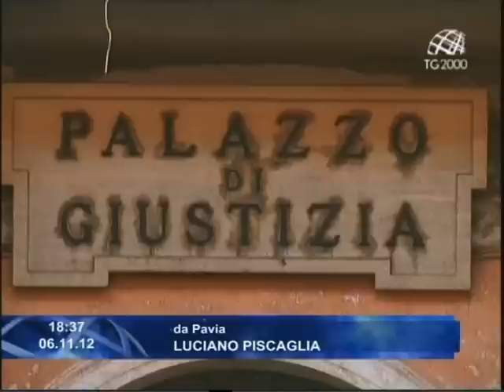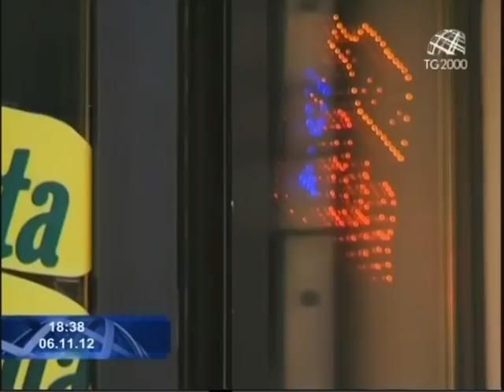Gioco d'azzardo: mogli chiedono l'interdizione per i loro mariti. Servizio di Luciano Piscaglia